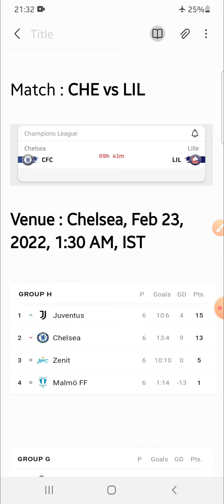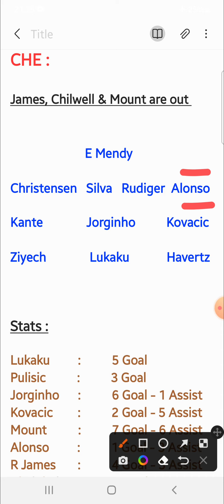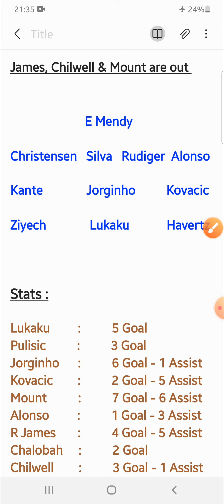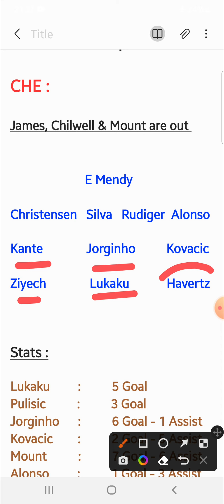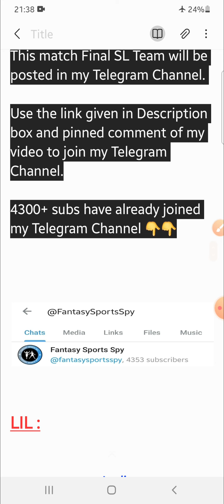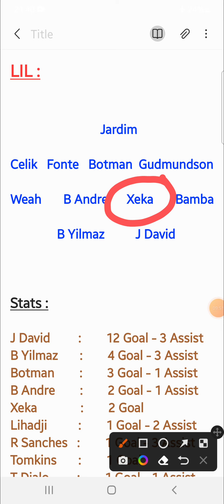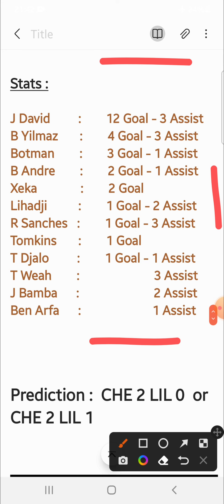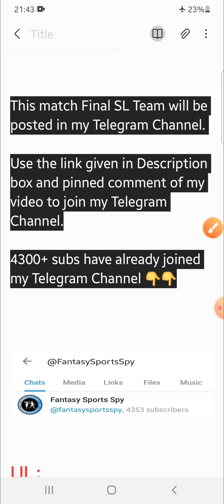CHE vs LIL | CHE vs LIL Fantasy Tips & Predictions | Chelsea vs Lille Fantasy 11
👉Less competition ✅

2. Fantasy Apps takes great care to comply with all central and state legislations in India to ensure that users are fully protected. Every contest is carefully designed to comply with applicable regulations in India.

3. This video analysis is based on my research and knowledge. I am not forcing anyone to follow my prediction.